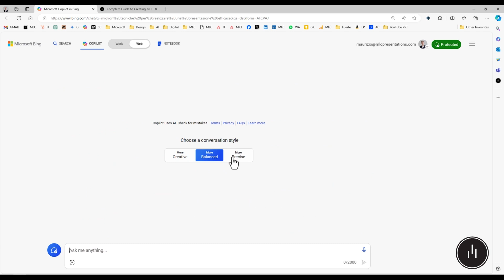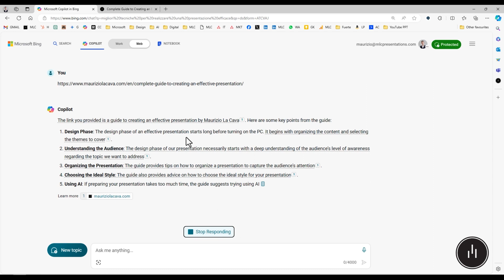2.4 The three modes of Copilot in practice